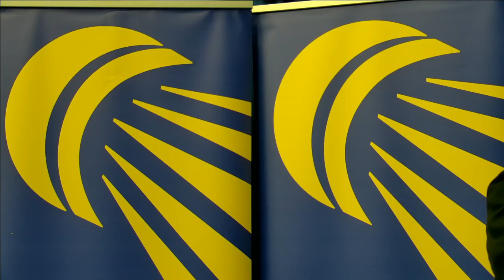Badminton - Henri Hurskainen vs Anders Antonsen (MS, SF) - Swedish Masters 2016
Semi Final - Men's Singles | 23 January 2016
Henri Hurskainen (SWE) vs Anders Antonsen (DEN)
Swedish Masters International Badminton Championships 2016

Catch LIVE Badminton Europe International Challenge event from Fyrishov, Uppsala, daily from 21 - 24 January 2016, featuring top European shuttlers and defending champions and finalists including Rajiv Ouseph, Kim Astrup, Anders Skaarup Rasmussen, Nina Vislova, Vitalij Durkin, Beatriz Corrales, and more!